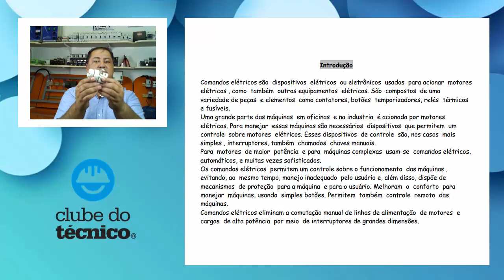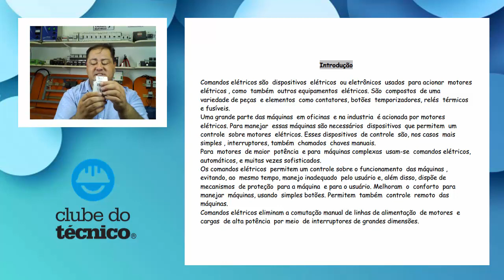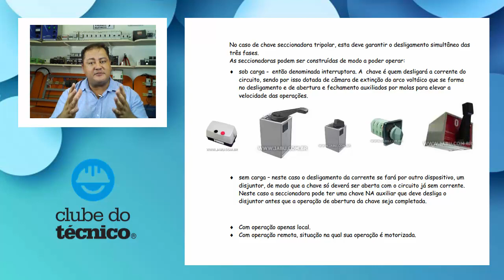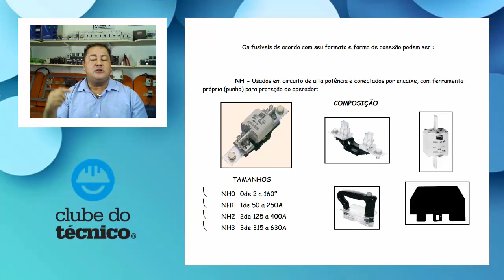Novo método tesla EAD.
► Participação: Daniel Almeida
►Edição: Daniel Almeida